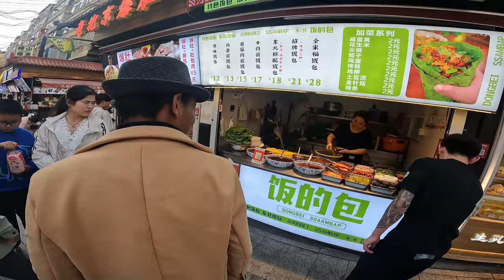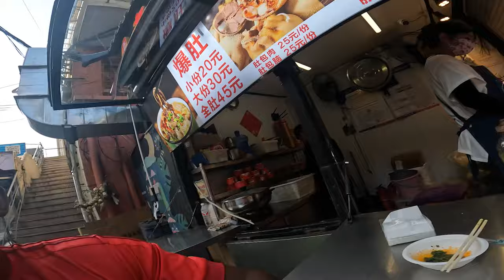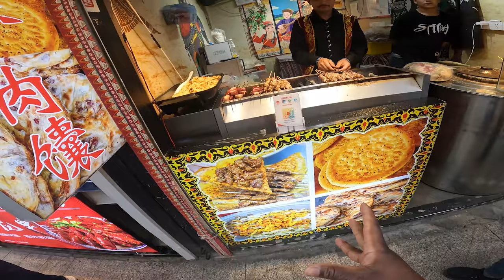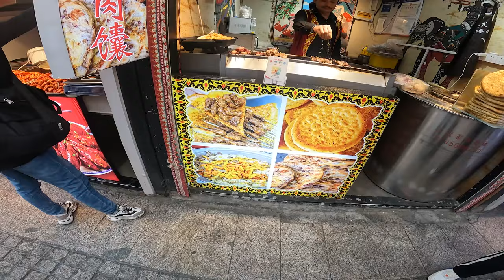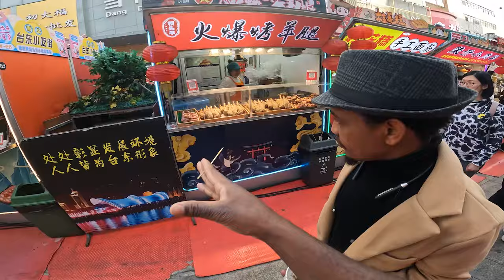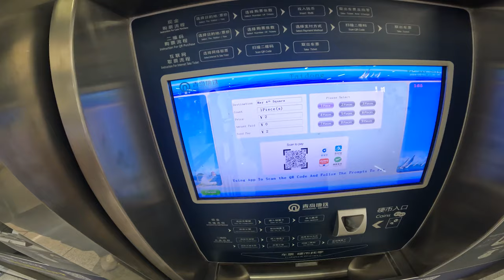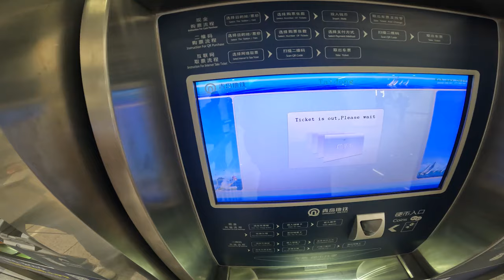Ndinamutenga M'Malawi Wina Ndikumupititsa Ku Msika Wanjala Wa ku China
Ndamudyetsa Nkhonyo ndi Zina Zakuno